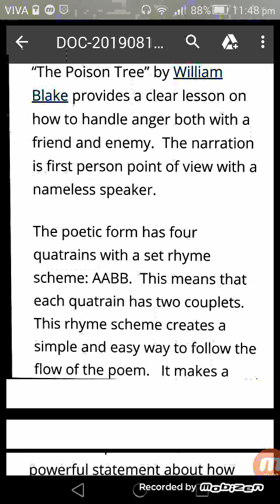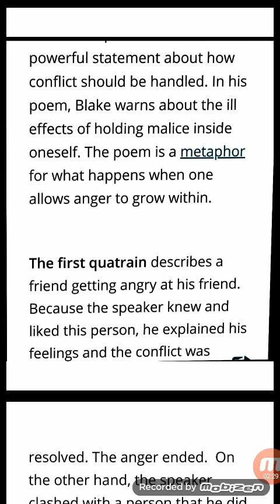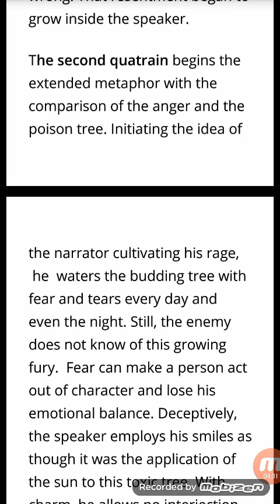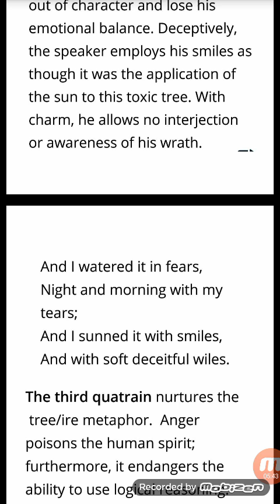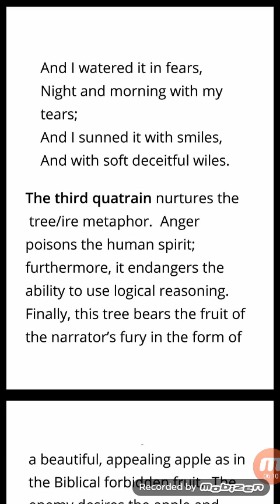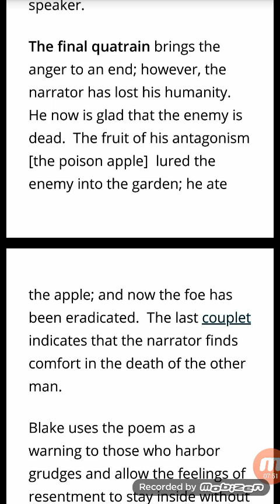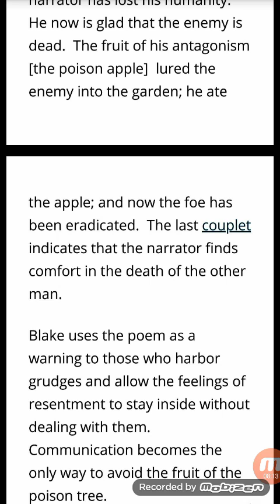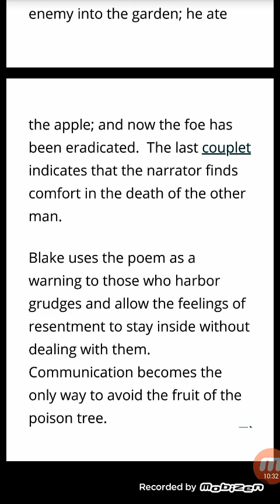The poison tree critical appreciation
Must watch easy to understand by Mrs.Anila Imran.